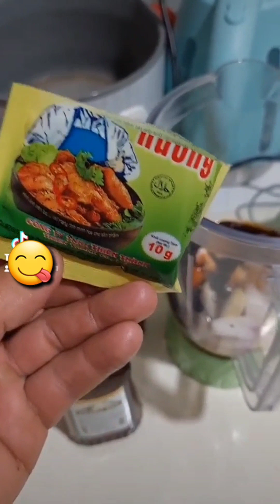hướng dẫn bí quyết cách ướp sườn non ( sườn gốc lết) ăn cơm tấm ngon nhất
cách ướp sườn nướng (thịt) là một công thức chuẩn nhất.. cảm ơn mọi người đã xem qua.. chúc mọi người luôn thành công. mọi xem video đừng quên đăng ký kênh youtube và like video nhé 😍😍😍